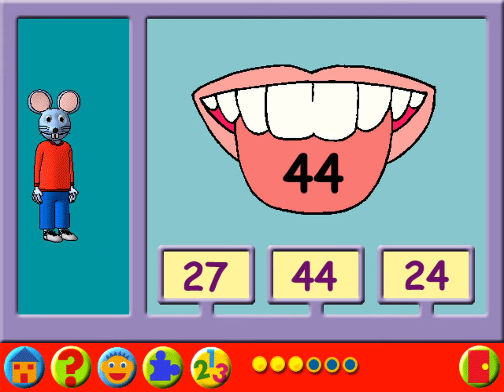Leer 't lekker zelf - Deel 29 - Tanden wisselen